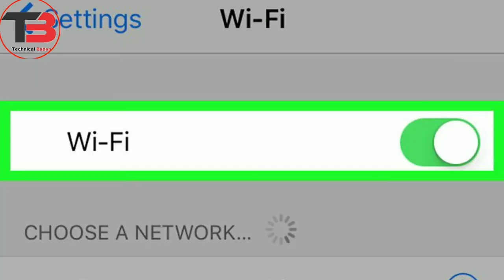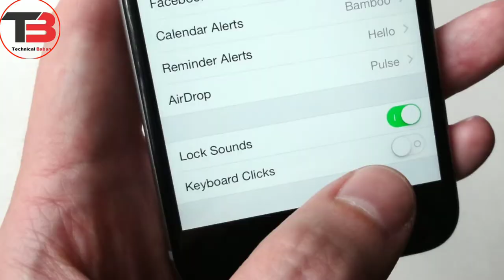How to save your phone battary 🔥Top 8 trickes 😎সবকিছু জানুন বাংলায়🔥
hallo বন্ধুরা আজকে আমি আপনাদের বলব এমন কিছু android battary trickes যার মাধ্যমে আপনি আপনার ফনের battary লং time stand করবে। তো সমস্ত পদ্ধতি গুলি try করুন

Like our facebook page( আনুসরন করুন এবং পছন্দ করুন আমদের fb পেজ)

In the video:
1.how to fix android battary?
2.how to save your android battary life?
3.কীভাবে আপনার ফোনের  battary save korben ?
4.android battary trickes?
5.android battary problem solved?
6.8 trickes to big battary life.